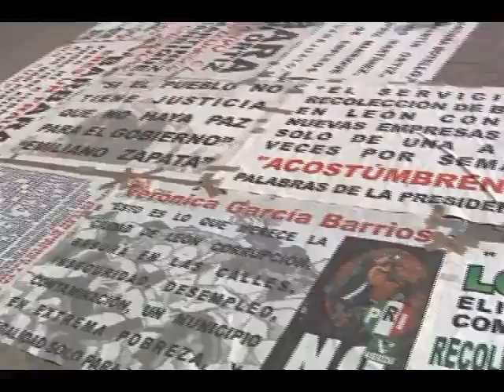Bajio Noticias - Remitirán por faltas administrativas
Autoridades municipales han identificado que los manifestantes afuera de la presidencia han incurrido en faltas administrativas como el consumo de sustancias tóxicas.